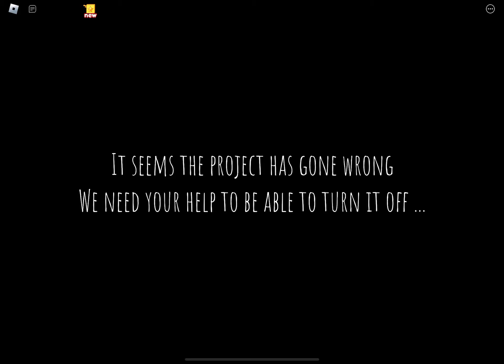Roblox Project Playtime EP.1 (nathancreates442)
PROJECT PLAYTIME IS SCARY!
Boxy boo is speeeeeeeed